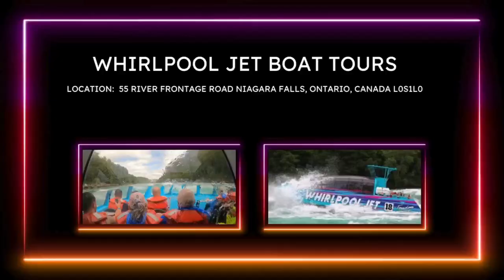Niagara Falls activities/ Niagara Falls Tourism/Whirlpool Jet Boat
Come with us to Niagara Falls to do some Niagara Falls Activities.  Niagara Falls Tourism has a lot of adventures for all types of people.  Come with us as we go on a Whirlpool Jet Boat Tour.

Welcome to 2 Tears in a Bucket List.  This is our story of how life can end and change the way others live out the rest of theirs.  We hope to inspire you as you go on this bucket list journey with us.  We will try new and exciting things  locally and internationally.   Watch as we take you with us on a trip to Denver where Nicole got the best idea ever.  This is the beginning of checking things off the bucket list.

Khandi Ooy